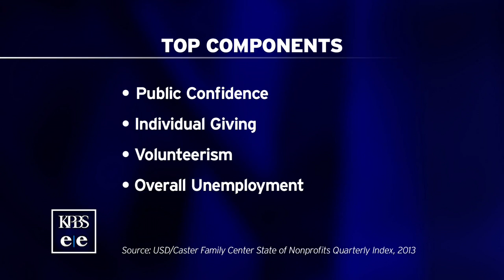San Diego Charities Encourage Generosity On 'Giving Tuesday'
Dozens of charities across San Diego County are hoping the day becomes for philanthropy what Black Friday is to bargain shopping.